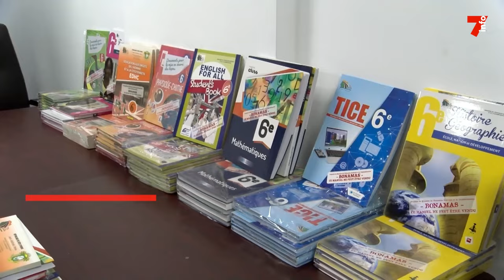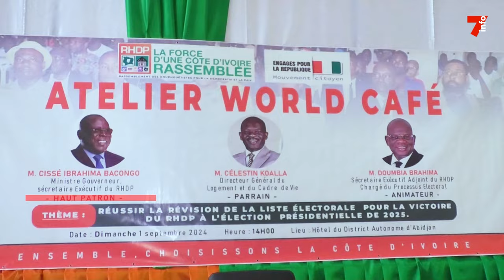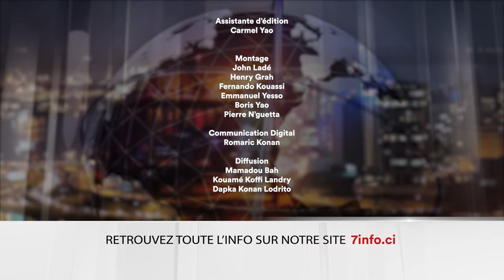Le 7 minutes du 6 septembre 2024 (édition du 6H)